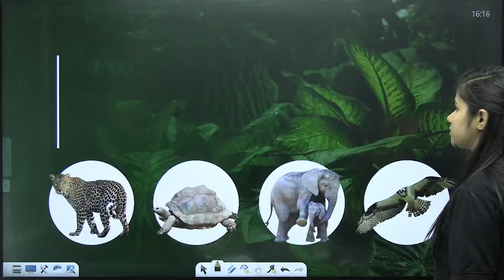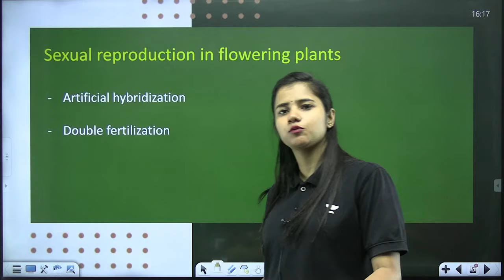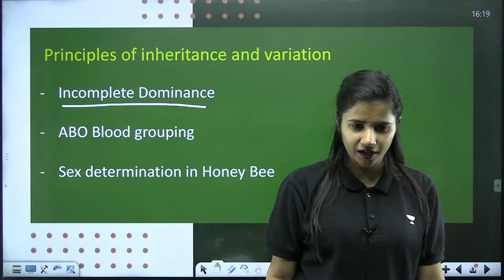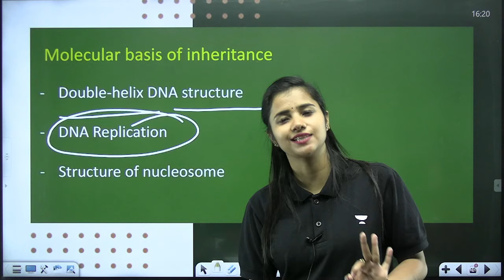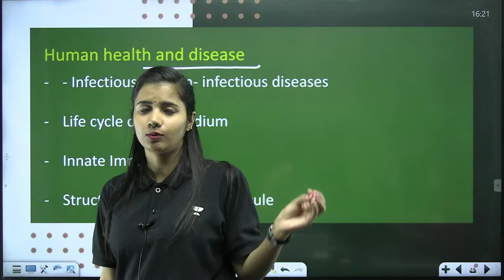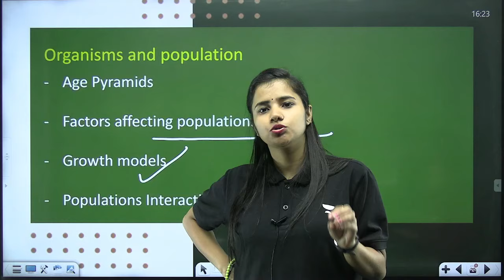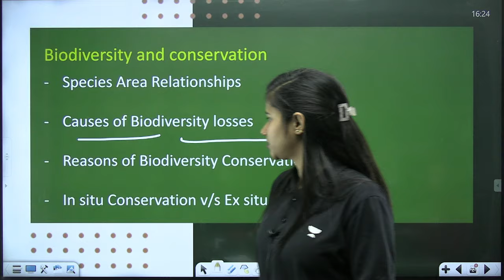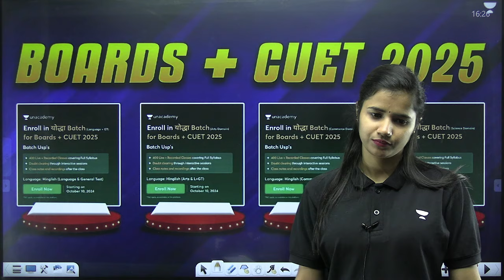Chapter wise Most Important Topic🎯 | Class 12 Biology | गलती से मत छोड़ कर जाना | By Pooja Ma'am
🔴Vijeta Term 2 Batch (CBSE Class 12) PCMBE (Hinglish)

🚀Accelerator Series Win scholarships up to 70%!
How to stay updated about upcoming classes?🤔💭
Join Pooja Ma'am as she breaks down the most important topics, chapter-wise, for Class 12 Biology! 📚✨ This session will help you focus on crucial concepts, making your exam prep more effective. Don’t miss the chance to ace your boards with expert guidance! 🎯